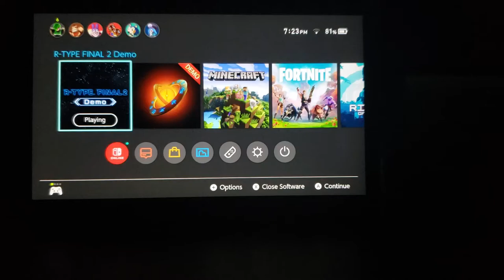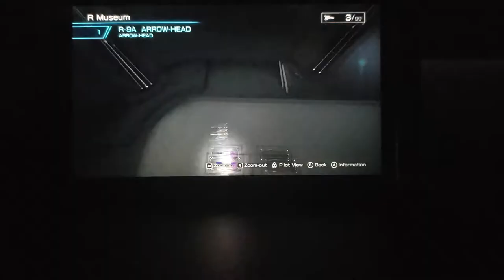R-TYPE FINAL 2 DEMO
Today I play a shoot em up on the Nintendo Switch.